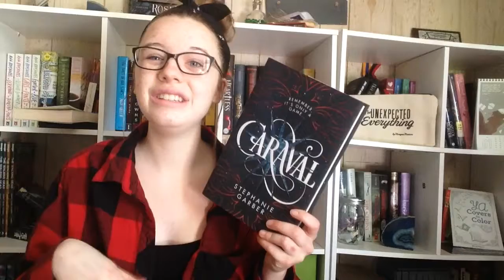Caraval By Stephanie Garber - Book Review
Not like anything I've ever read before!
3 out of 5 stars :)